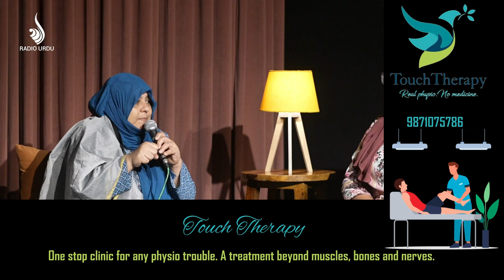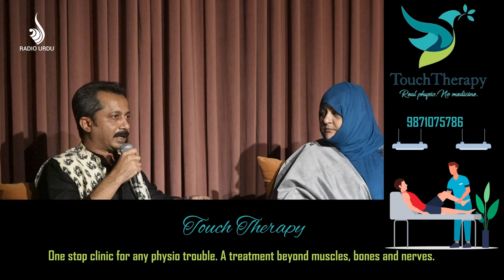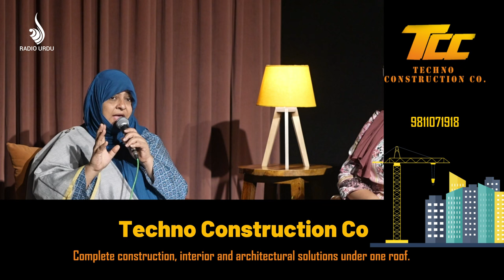Genres of Poetry - Part 2- Dr. Farhat Nadir Rizvi & Babar Imam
An enlightening discussion about poetry where Dr. Farhat Nadir Rizvi and Syed Babar Imam engage in a conversation to define what is poetry.